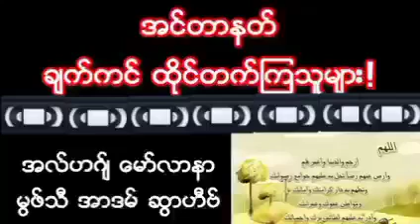Internet Chatting || Mufti Aadam Yangon || @ummatyummaty257 || Myanmar Bayan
Internet Chatting || Mufti Aadam Yangon ||  @Ummaty Ummaty  || Myanmar Bayan